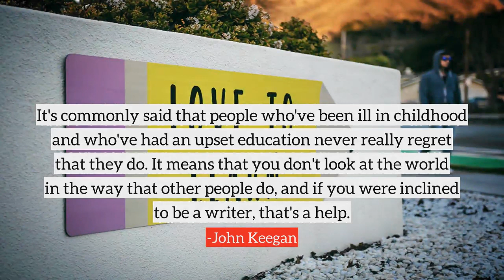John Keegan top Quotes, best quotes from John Keegan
Following are the few quotes from John Keegan, in this video
1) The Islam of the 18th, 19th and first half of the 20th century was a poor thing. Nobody bothered about it. Islam was that funny sort of pure system of beliefs that depressed people in the Middle East held as their religion.
2) I don't look to find an educated person in the ranks of university graduates, necessarily. Some of the most educated people I know have never been near a university.
3) Soldiers, when committed to a task, can't compromise. It's unrelenting devotion to the standards of duty and courage, absolute loyalty to others, not letting the task go until it's been done.
4) It's commonly said that people who've been ill in childhood and who've had an upset education never really regret that they do. It means that you don't look at the world in the way that other people do, and if you were inclined to be a writer, that's a help.